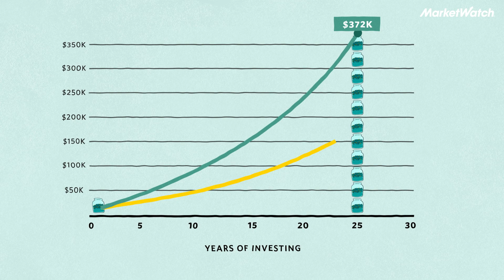What if I'm in my 40s and don't have a retirement fund?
Some experts say that by age 40 you should have at least three times your salary saved for retirement. Here's what you can do if you don't.